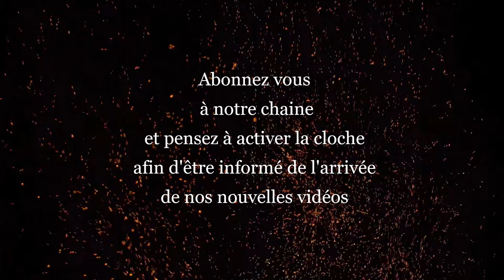Comment faire de la Pub pour sa chaine Youtube sur Facebook, Les Bad Kop's essayent avec ce clip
Comment faire la publicité de sa chaine Youtub sur Facebook

Petit clip vidéo afin de faire conaitre notre Chaine Youtube